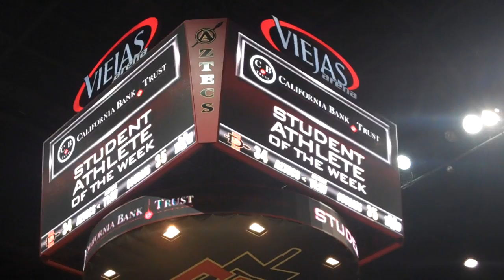California Bank and Trust Student-athlete of the Week on-court presentation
California Bank and Trust on-court presentation to all student-athletes who have been honored as California Bank and Trust Student-Athlete of the week! Congratulations to all athletes